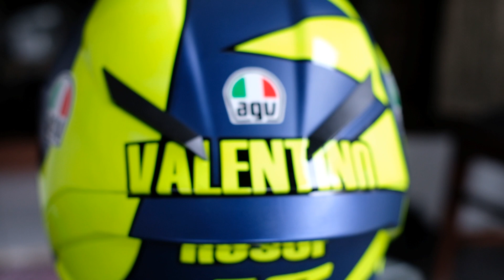Bikin Tirus Helm DQL MIRIP AGV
Pada video kali ini aku akan kasih tips dan gambaran, gimana cara tirusin bagian pipi helm DQL yang bentuknya agak lebar.

Helm yang aku pake adalah helm repaint DQL dengan motif AGV Soleluna 2018.

Untuk hasilnya silahkan dilihat, dan metode ini aku rasa aman untuk cat nya.